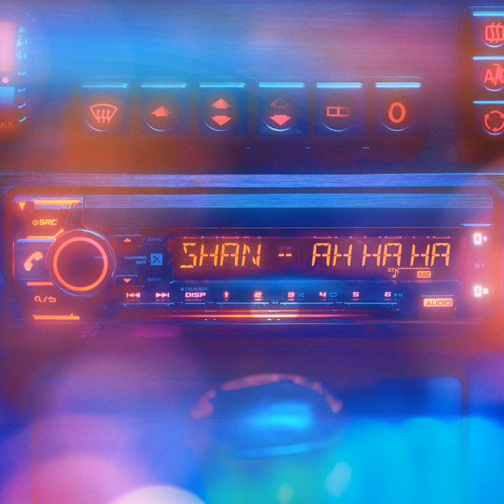AH HA HA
AH HA HA · Shan

Producer: Wesley Singerman
Producer: Connor McElwain
Music  Publisher: Rosemarie Tan
Music  Publisher: Shan Pooviriyakul
Composer  Lyricist: Shan Pooviriyakul
Composer  Lyricist: Rosemarie Tan